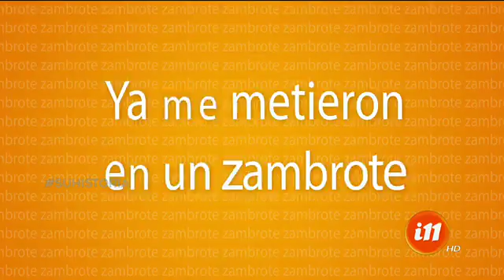¿Qué es un zambrote?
¡Recoja ese zambrote!

Es momento de conocer una nueva frase, muy usada por todos los costarricenses y que tiene un alto valor para la sociedad tica.